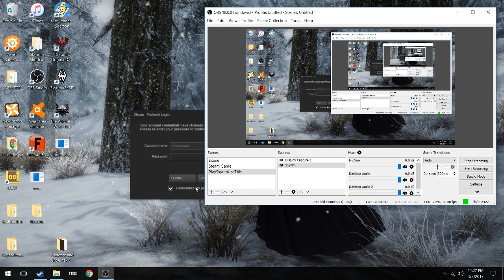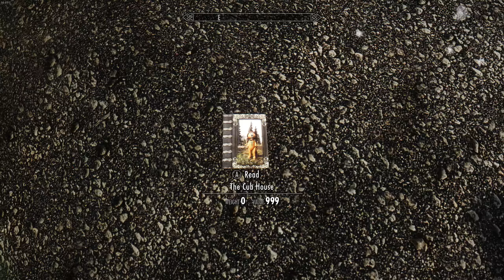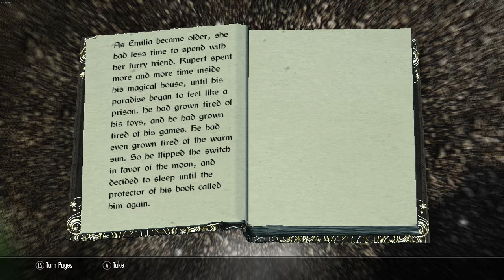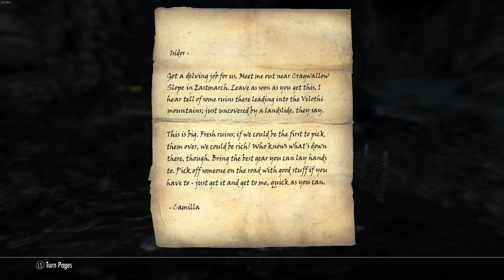Skyrim Preview Levionte Follower: Rupert the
Preview and testing.

Post streaming, I went into CK for the comment that would not fire in the evening. I had my conditions set wrong. way wrong. So he never would have said anything. It's now fixed.